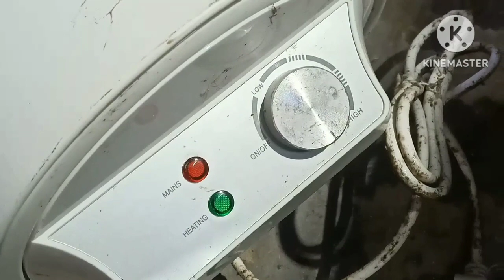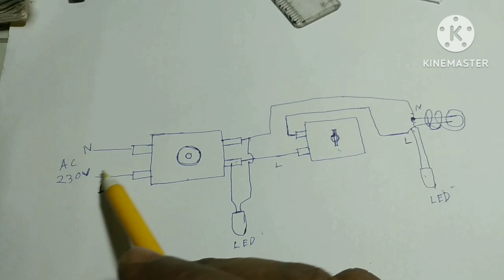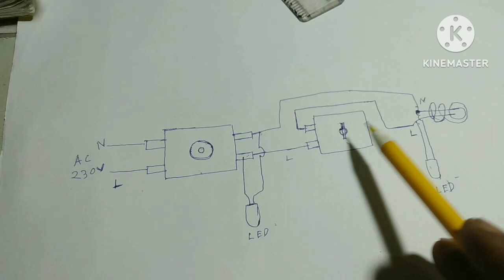Geyser repairng//Geyser repair kaise karen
Your queries👇👇👇

geyser repairing
geyser repairing kaise kiya jata hai
geyser repairing course
geyser repairing mi hindi
geyser repairing wiring
padma electric vlog65